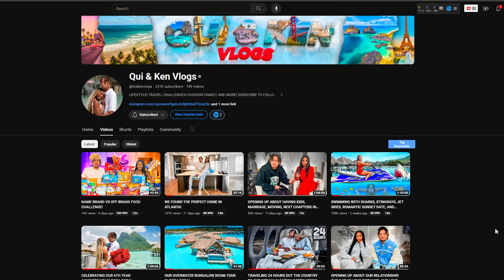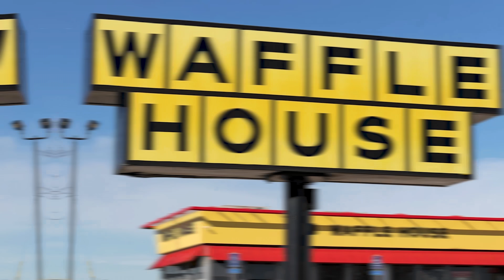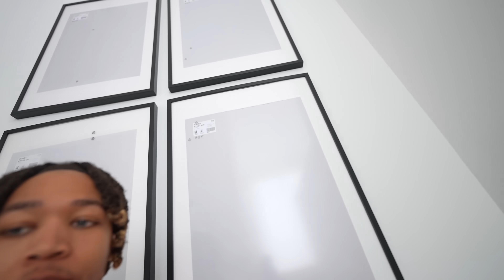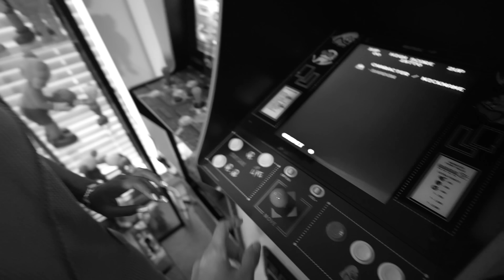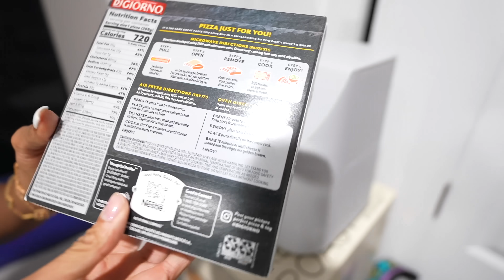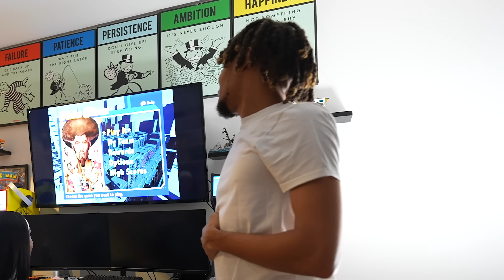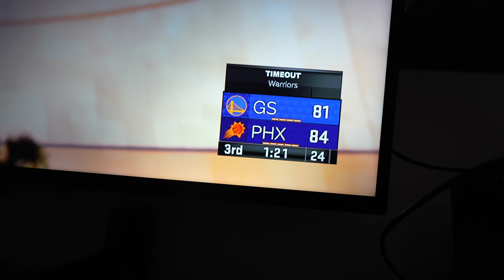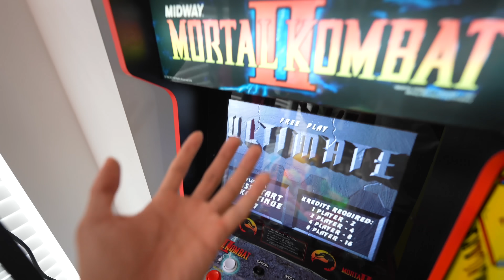SURVIVING 24 HOURS IN OUR GAME ROOM!